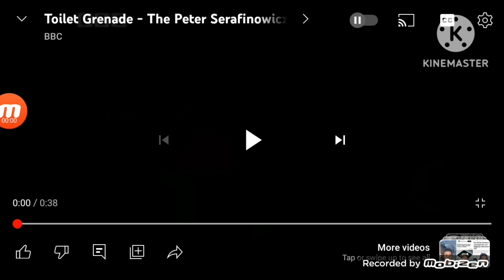evil red kichen gun and evil red toliet grende